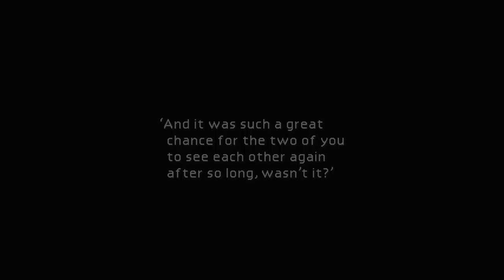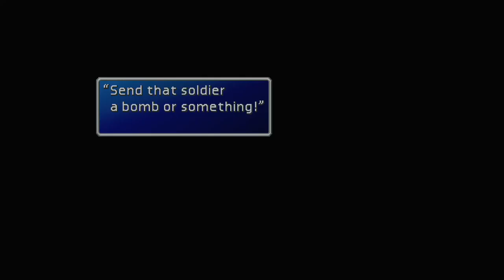Final Fantasy VII (PC) - Part 14